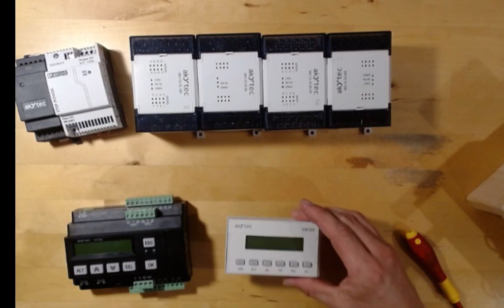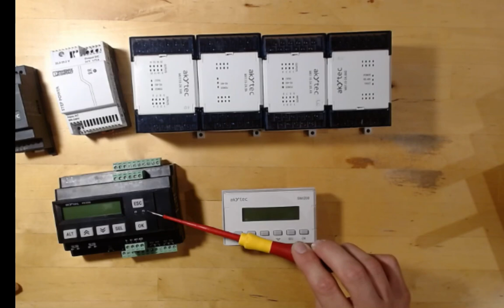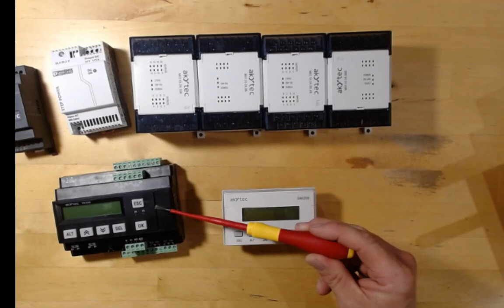akYtec, Anschluss Master, Slave, I/O Module im RS485 BUS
Kurzes Video wie Master und Slave Geräte im RS 485 BUS verdrahtet, konfiguriert und programmiert werden.